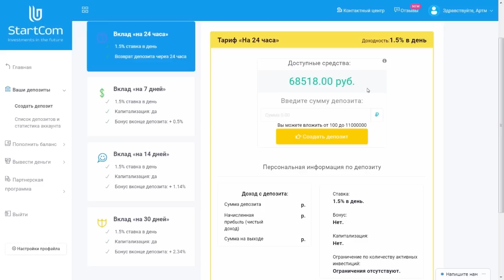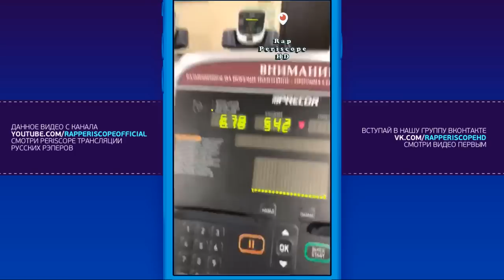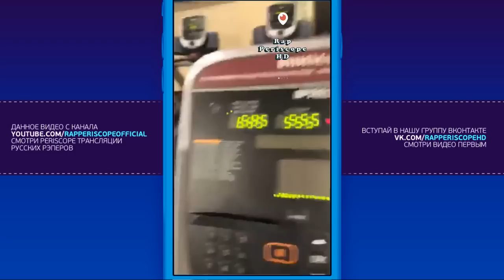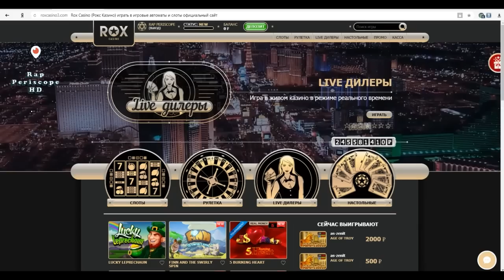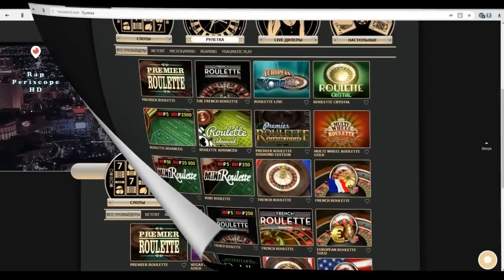Баста о финальной части Голос Улиц, мега шоу GazLive, Дудь, Киркоров (21.3.2018)